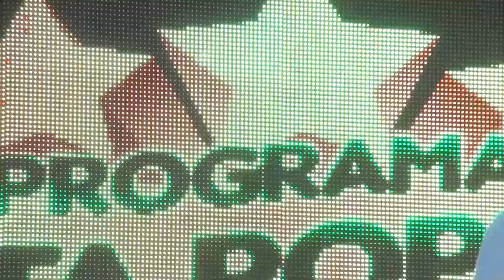JHONI LUA NO PROGRAMA FESTA POPULAR